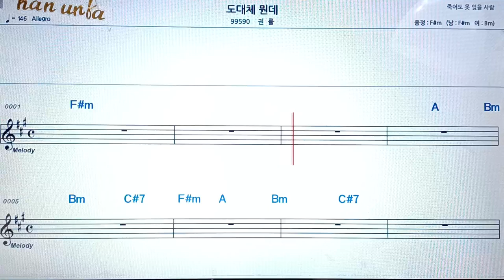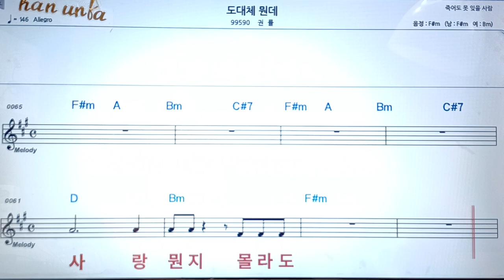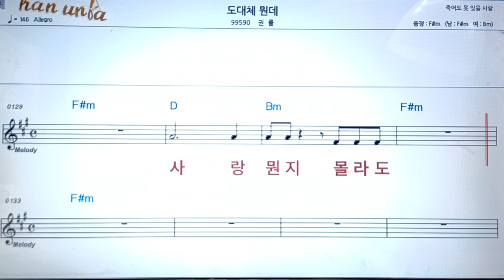도대체 뭔데/권률👍악보 코드 가사,Karaoke*가라오케 반주